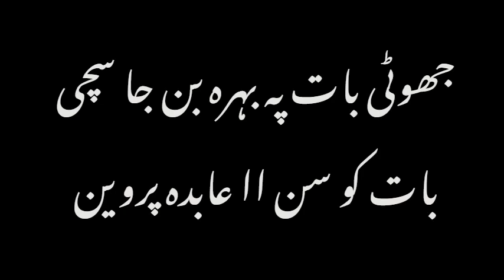جھوٹی بات پہ بہرہ بن جا سچی بات کو سن اا عابدہ پروین